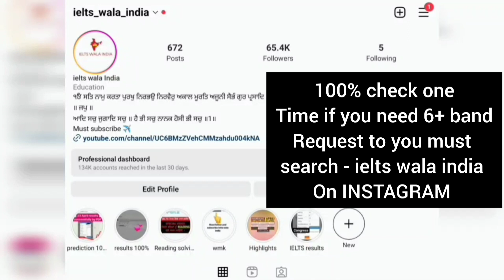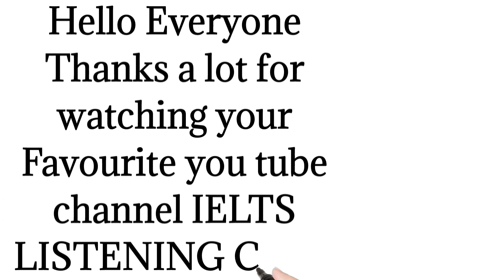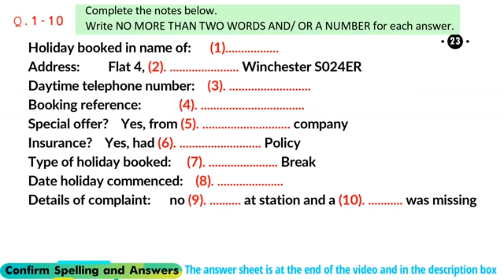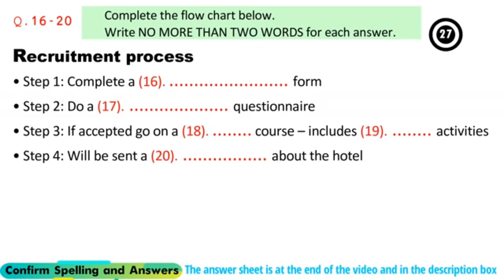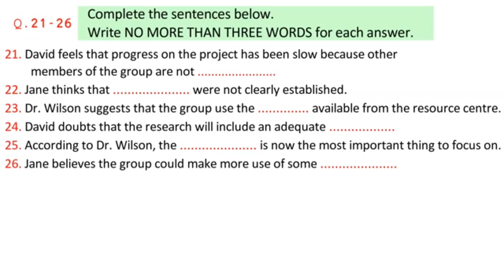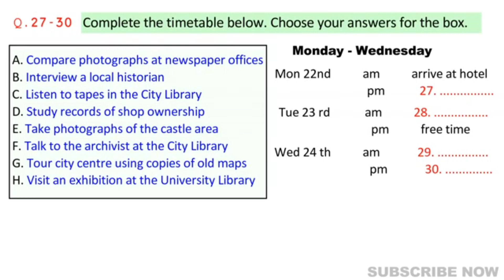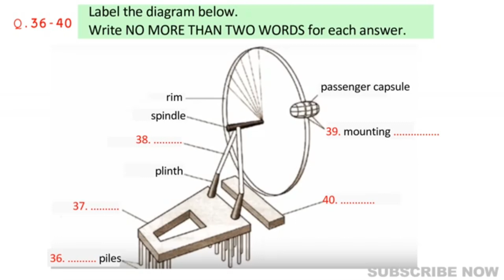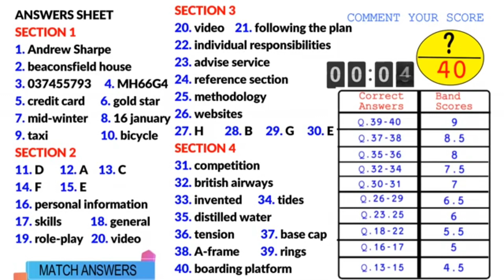4 february ielts exam, 11 February ielts exam, 16 february ielts exam, 25 February ielts exam,ielts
4 february ielts exam, 11 February ielts exam, 16 february ielts exam, 25 February ielts exam,ielts

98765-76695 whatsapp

ielts listening 2023 november,
ielts listening 2023 december,

28 january ielts,
28 january ielts exam prediction,
28 january ielts exam,
28 january ielts exam prediction 2023,
28 january ielts exam prediction speaking,
28 januaryielts exam prediction by asad yaqub,
28 january ielts prediction,
28 january ielts listening,
28 january ielts exam 2023,
28 january ielts exam prediction asad yaqub,
28 january 2023 ielts exam prediction,

4 February ielts,
4 February ielts exam prediction,
4 February ielts exam,
4 February ielts exam prediction 2023,
4 February ielts exam prediction speaking,
4 February ielts exam prediction by asad yaqub,
4 February ielts prediction,
4 February ielts listening,
4 February ielts exam 2023,
4 February ielts exam prediction asad yaqub,
4 February 2023 ielts exam prediction,
prediction for 4 February ielts exam,
prediction for 4 February 2023 ielts exam,

11 february ielts,
11 february ielts exam prediction,
11 february ielts exam,
11 february ielts exam prediction 2023,
4 february ielts exam prediction speaking,
11 february ielts exam prediction by asad yaqub,
11 february ielts prediction,
11 february ielts listening,
11 february ielts exam 2023,
11 february ielts exam prediction asad yaqub,
11 february 2023 ielts exam prediction,
prediction for 11 february ielts exam,
prediction for 11 february 2023 ielts exam,

16 february ielts,
16 february ielts exam prediction,
16 february ielts exam,
16 february ielts exam prediction 2023,
16 february ielts exam prediction speaking,
16 february ielts exam prediction by asad yaqub,
16 february ielts prediction,
16 february ielts listening,
16 february ielts exam 2023,
16 february ielts exam prediction asad yaqub,
16 february 2023 ielts exam prediction,
prediction for 16 february ielts exam,
prediction for 16 february 2023 ielts exam,